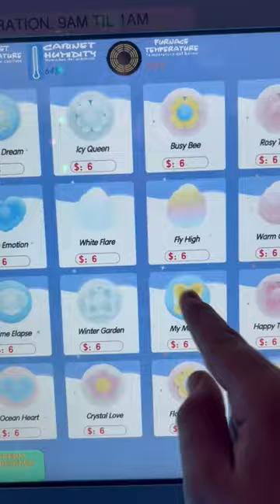Found this Cotton Candy Vending Machine in Atlantic City (Audio is Messy)